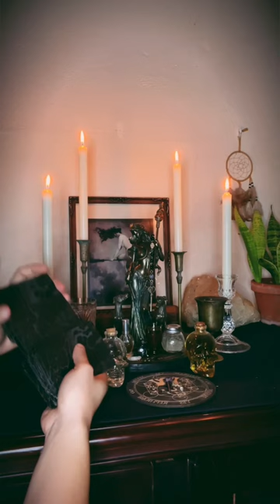A nightly ritual for the Queen of Witches